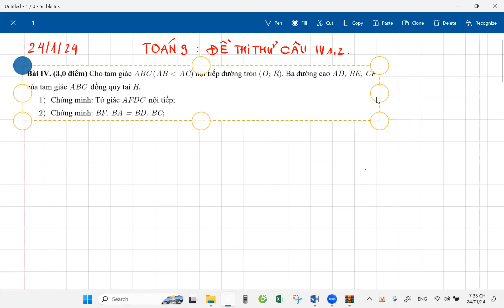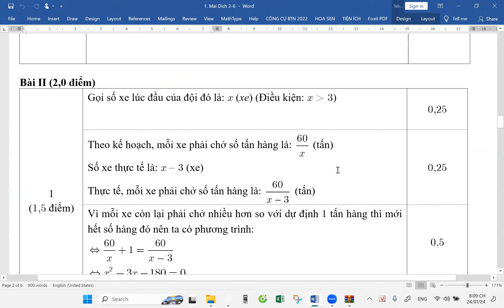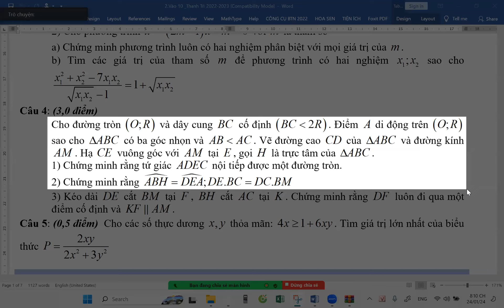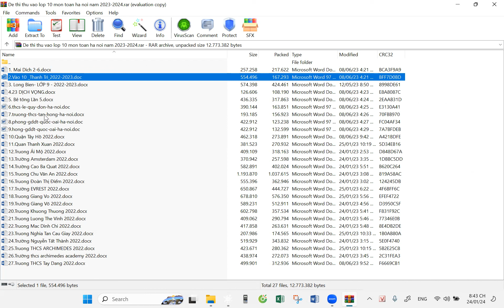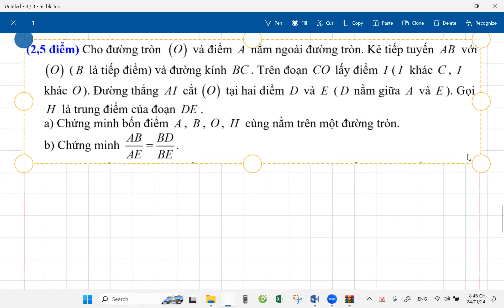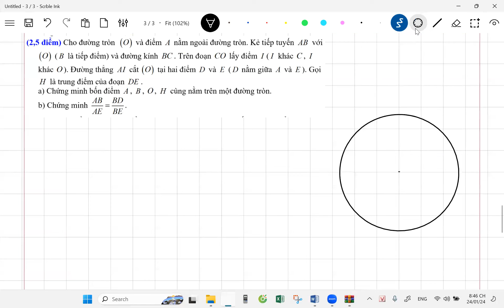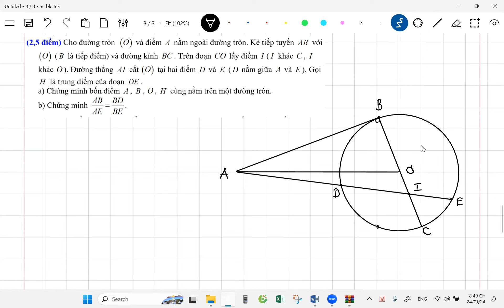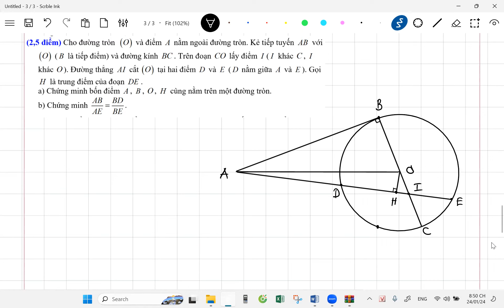Toán lớp 9